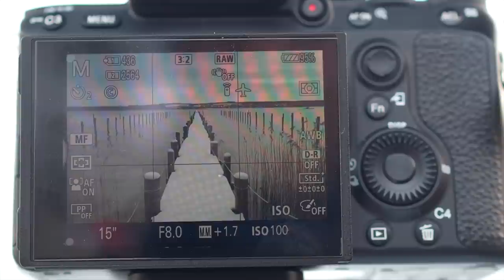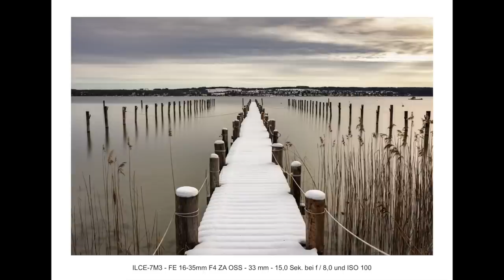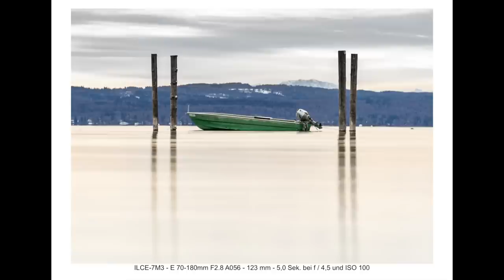Landschaftsfotografie - So steigere ich meine Kreativität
Bei dieser Fototour spreche ich unter anderem das Thema der Kreativität in der Landschaftsfotografie an und die Beeinflussung von den vielen Bildern der Top Fotolocations. Zudem zeige ich Euch alle Einstellungen die ich bei meinen gemachten Fotos verwendet habe.

Mein Equipment:

*Funkmikrofon Rode Wirless Go
*Sony A7c
*Weitwinkel Objektiv Samyang 14mm f2.8 AF